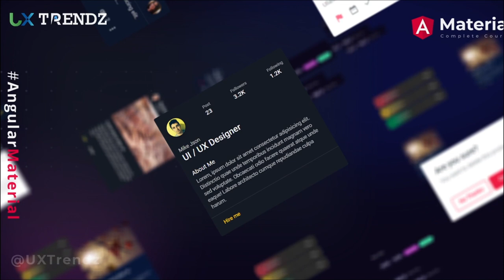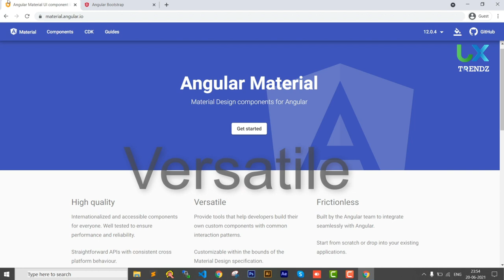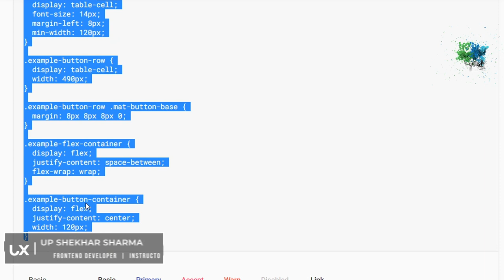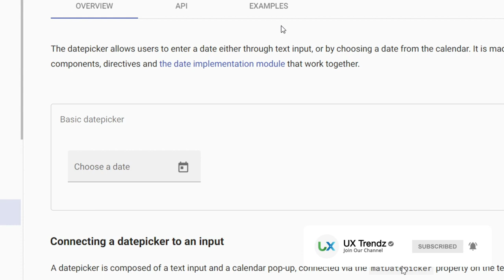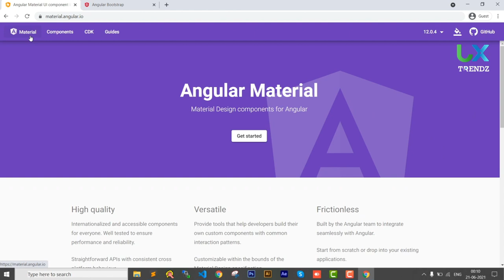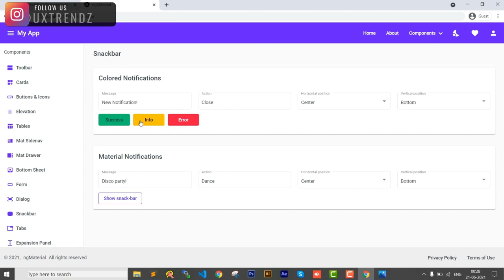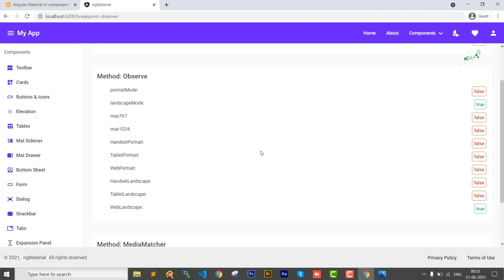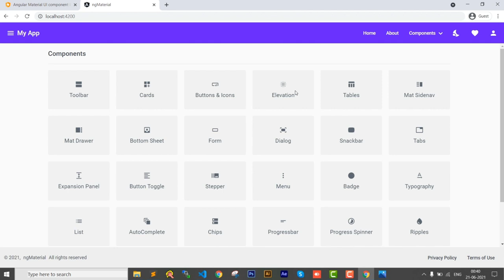Angular Material Introduction in Hindi | ngMaterial | Uxtrendz (2021) [#1]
🔥 Angular Material Complete Course in Hindi. Follow this video to know more about.

🎤 Mic i use for voice recording:
Boya BYM1 Microphone

-If you would like to show your support to grow my channel donate to my PayPal

-All money is hugely appreciated and is used to buy new equipment and gear to help produce the best quality video I can!

🔗 Css, Scss & Html

👍 Social Us

Angular Material,
Angular Material Hindi,
Material Design,
Angular Material tutorial in hindi,
angular 12 in hindi,
angular hindi,
Learn Angular,
angular 11,
angular 12,